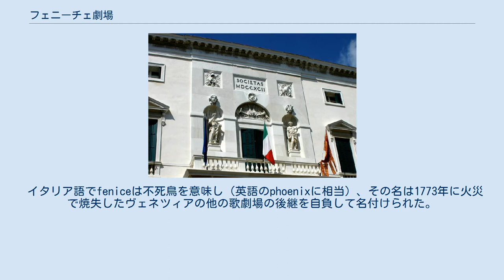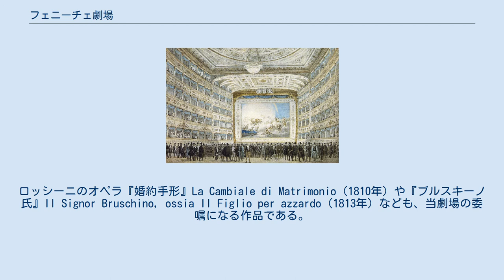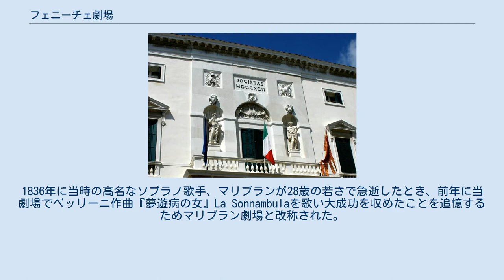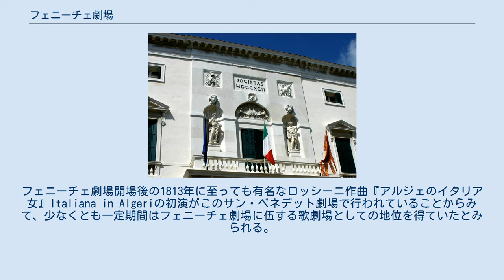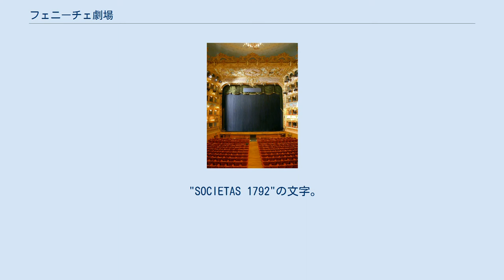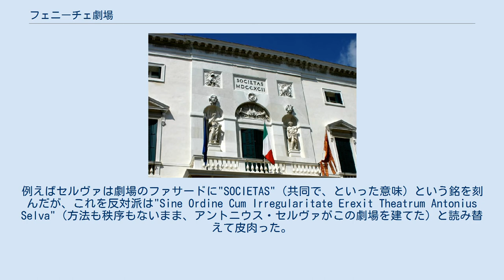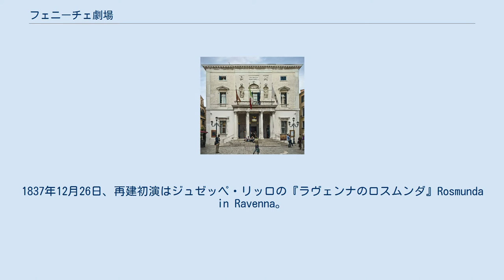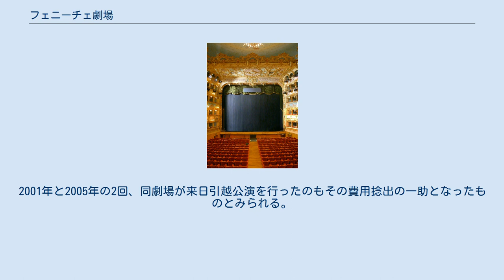フェニーチェ劇場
フェニーチェ劇場（フェニーチェげきじょう、伊: Teatro La Fenice）は、イタリア・ヴェネツィアにある歌劇場である。
日本語でもしばしば「ラ・フェニーチェ」（-座、あるいは-劇場）と表記される。
 イタリア語でfeniceは不死鳥を意味し（英語のphoenixに相当）、その名は1773年に火災で焼失したヴェネツィアの他の歌劇場の後継を自負して名付けられた。
その後この劇場自体、1836年と1996年の2度にわたって火災により全焼したが、その都度再建がなされ、「不死鳥」の名にふさわしい歴史を誇る。
 ヴェネツィアとオペラの関係は古い。
1630年、モンテヴェルディの『略奪されたプロセルピーナ』Proserpina Rapitaがヴェネツィア総督モチェニーゴ・ダンドロの邸宅で行われた、とあるのがヴェネツィアの記録上最古のオペラ演奏である（同邸宅はその大部分が現存、ホテル・ダニエリとして利用されている）。
17世紀には少なくとも16の歌劇場が競合するなど隆盛を極めていた。
 サン・モイゼ劇場は1640年に開場、1818年まではオペラの定期公演が行われ、ヴィヴァルディやパイジエロなど18世紀のオペラ作曲家の新作が多くここで初演された。
後にはオペラ・ブッファに特化した運営となった。
ロッシーニのオペラ『婚約手形』La Cambiale di Matrimonio（1810年）や『ブルスキーノ氏』Il Signor Bruschino, ossia Il Figlio per azzardo（1813年）なども、当劇場の委嘱になる作品である。
 サン・サルヴァトーレ劇場（後年1875年にゴルドーニ劇場と改称され現存）は1661年開場、ゴルドーニの戯曲の多くが演じられたことで有名だが、ここもまた18世紀から19世紀前半には有力なオペラ劇場であった。
ジュディッタ・パスタがベッリーニ作曲『ノルマ』を演じた記録が残り、またヴェネツィアの劇場中最も早くガス灯による照明が行われた（1826年）。
 サン・ジョヴァンニ・グリソストモ劇場はマルコ・ポーロの邸宅があったとされる一角に1687年に開場、フェニーチェ劇場の創建以前はヴェネツィアで最重要の歌劇場と考えられていた。
この劇場はグリマーニ家という富豪の運営になる劇場のうちの一つであり、少なくともここヴェネツィアにあっては、入場料さえ払えば、身分に関係なく誰でもオペラを鑑賞できる最初の劇場となった。
ヘンデル作曲『アグリッピナ』（1709年）は当劇場で初演された。
1836年に当時の高名なソプラノ歌手、マリブランが28歳の若さで急逝したとき、前年に当劇場でベッリーニ作曲『夢遊病の女』La Sonnambulaを歌い大成功を収めたことを追憶するためマリブラン劇場と改称された。
20世紀に入ってからは映画館に改装されたが、その後もしばしば小規模オペラの公演に利用され、また、後述の1997年からのフェニーチェ劇場焼失再建期間中は仮劇場の一つとして活用された。
 グリマーニ家の歌劇場のうち、その内装の優美さによって18世紀後半にもっとも隆盛を誇ったのが1755年に創建のサン・ベネデット劇場だった。
この劇場は席数1500の大規模なものであったが、1773年の火災で焼失する。
劇場再建にあたって土地の所有者ヴェニエル家と劇場の運営者側との間に法的係争が発生、ヴェニエル家に有利の裁定が下った。
その結果劇場運営者側は同地を去り、そこから徒歩10分足らずの近接地カンポ・サン・ファンティンに新劇場を建設することとなった。
新劇場は火災（とそれに続く裁判）の困難に打ち克つという意味を込めて不死鳥＝フェニーチェ劇場の名が付けられた（下記に詳述）。
 なお、サン・ベネデット劇場は結局1787年にヴェニエル家によって単独再建がなされた（この際ヴェニエル劇場と改称された）。
フェニーチェ劇場開場後の1813年に至っても有名なロッシーニ作曲『アルジェのイタリア女』Italiana in Algeriの初演がこのサン・ベネデット劇場で行われていることからみて、少なくとも一定期間はフェニーチェ劇場に伍する歌劇場としての地位を得ていたとみられる。
なお、同劇場は1868年にロッシーニ劇場と再改称され、1925年からは映画館として使用されている。
 上述のように、フェニーチェ劇場は火災で焼失したサン・ベネデット劇場の後継（の一つ）として創建された。
劇場設計案は1789年...